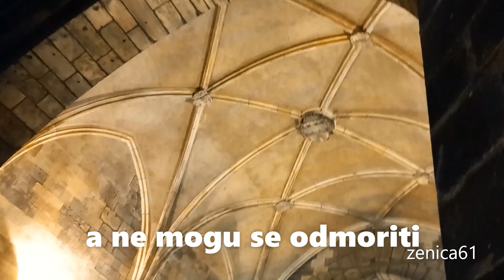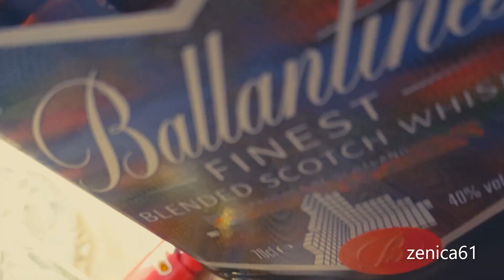Bottle full of Blues_Jeff Fetterman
Wien, Austria

Artist: Jeff Fetterman
Album: Bottle Full of Blues

Drivin' down this highwayroead
Vozeći se niz ovu autocestu

Through the desert in the dark
Kroz pustinju u mraku

A song comes up on the radio
Pjesma se pojavljuje na radiju

It stabs me straight to the heart
Probada me ravno u srce

I take myself a shot of whiskey
Uzmem si čašicu viskija

Rememberin' how you used to kiss me
Prisjećajući se kako si me ljubila

This lifes been filled with nothin but bad news
Ovaj život je bio ispunjen ničim, osim loših vijesti

All I got
is this bottle full of blues
Sve što imam
je ova boca puna bluesa

Another night
through another town
Još jedna noć
kroz drugi grad

Another fight,
you try to tear my dreams down
Još jedna borba,
pokušavaš mi srušiti snove

A smoky room with a cigarette
Zadimljena soba s cigaretom

but I just cant get no rest
Tako sam umoran,
a ne mogu se odmoriti

I went to the crossroads to make myself a deal
Otišao sam na raskrižje da se nagodim

Now I got these hellhounds,
theyre barkin' up my trail
s vragovima koje imam sad,
koji laju za mojim tragovima

Scratch that son,
that was the wrong man to choose.
Kurvin sine,
pogrešnog si čovjeka izabrao

And all you got
is a bottle full of blues"
i sve što imaš
je boca puna bluesa"

Well I take myself a shot of whiskey
Pa, uzmem si čašicu viskija

This lifes been filled with nothin
but bad news
Ovaj život je bio ispunjen ničim,
osim loših vijesti

Created: zenica61

For your information, if a band or an artist wishes one or some of the songs/videos to be removed
from my channel's upload list, it is advisable to come into contact with me by sending a personal message
and I will delete it or them as soon as possible.

*Odricanje od odgovornosti: Svi audio i vizualni dijelovi u mojim videozapisima isključivo su vlasništvo njihovih vlasnika.
Video zapisi služe isključivo za zabavu i rekreaciju.
Nema namjere kršenja autorskih prava!
Sva prava idu njihovim pravim vlasnicima.
Ne posjedujem prava na glazbu.
Za vašu informaciju, ako bend ili izvođač želi da se jedna ili neke od pjesama/videozapisa uklone s popisa
za učitavanje mog kanala, preporučljivo je da stupite u kontakt sa mnom slanjem osobne poruke i ja ću ih izbrisati
kao čim prije.

Priključi se i postani pretplatnik.🎶
Enjoy the blues and rock every Friday.